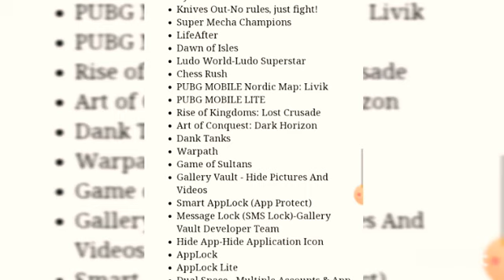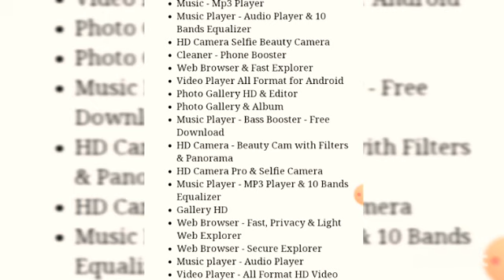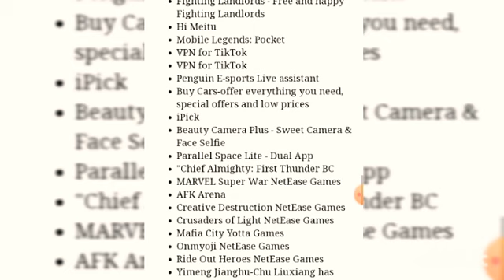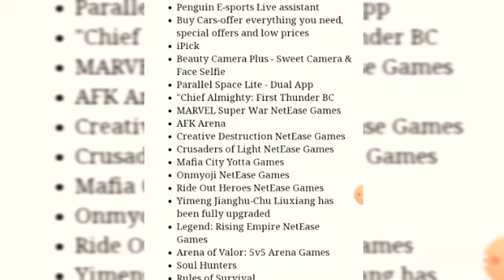PUBG and118App are Banned 😱||Breaking News